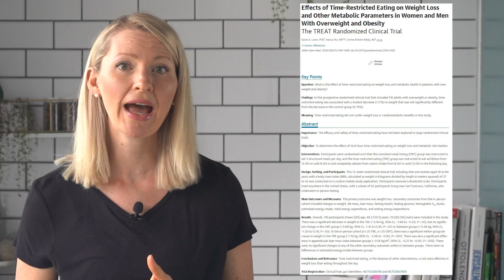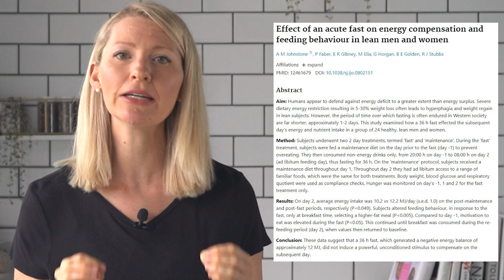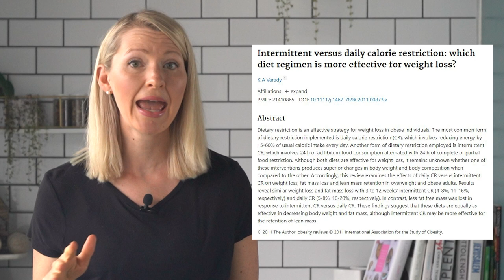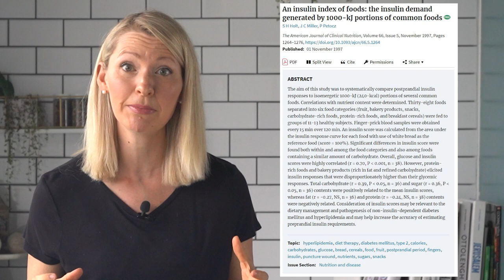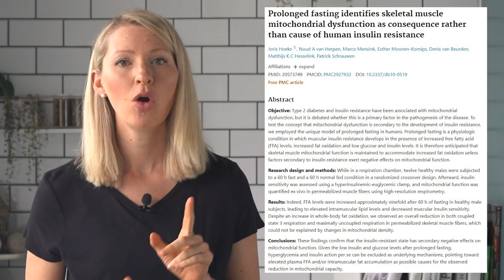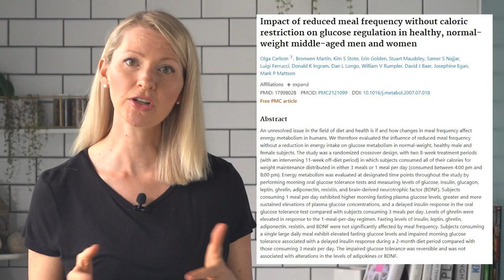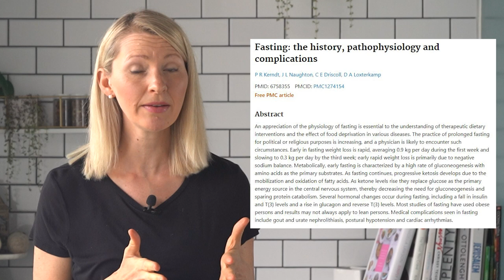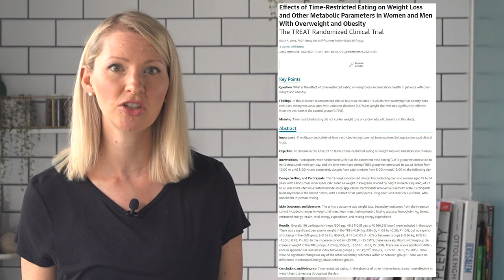Dietitian vs Diet: Intermittent Fasting for Weight Loss (What the Science Actually Says...)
In today's Dietitian vs Diet video, we are talking about Intermittent Fasting for weight loss. Thank you to Eric Williamson, RD for his incredibly insightful intermittent fasting webinar series on Intermittent Fasting. The information in this video was a summary of his findings from his webinar (and just scratching the surface!) For the full series with a TON more info please see:

OR

My apologies that we did not mention Ramadan, it absolutely was an oversight. We film videos 1-2 months out, and plop them into schedule and I admittedly never thought about it. But yes, as the title suggests we’re talking Intermittent fasting for weight loss, not religious fasts.

1) The information in this video is for education and entertainment purposes only, so you should always speak to a health care provider about your unique health needs.

2) Please be kind in the comments.

3) TW: to those with ED tendencies, feel free to skip this video if it’s not supportive to your recovery.

RESEARCH

Xoxo Abbey